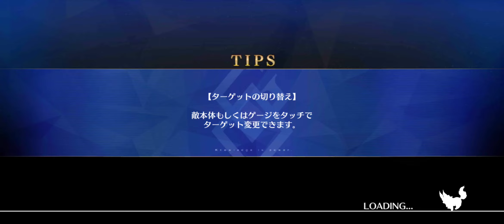[FGO] Ordeal Call 1 Papermoon chapter 15 arrow 6 Grand Battle vs Alter Ego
I like it when NPC is super strong.
I did bring Heracles as a back up though.